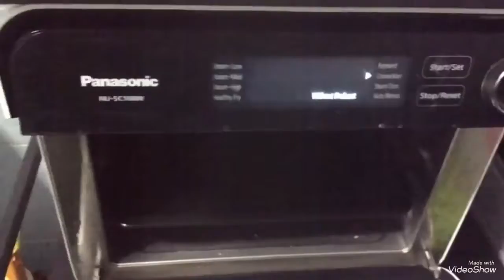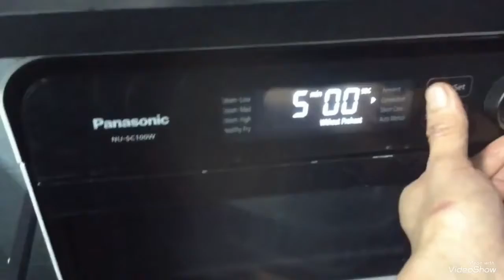🦐🧀🍚SEAFOOD CHEESY RICE WITH EGGPLANT 🦀🍆🐟...you will stop buying it outside...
You wil never regret cooking this...